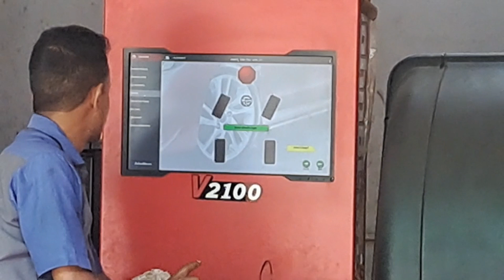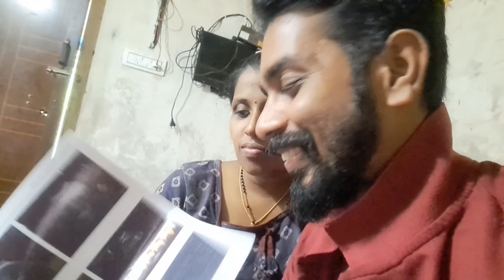സ്കാനിങ് result കണ്ടു ഞങ്ങൾ ഞെട്ടി 🥵@jijosvlog3669